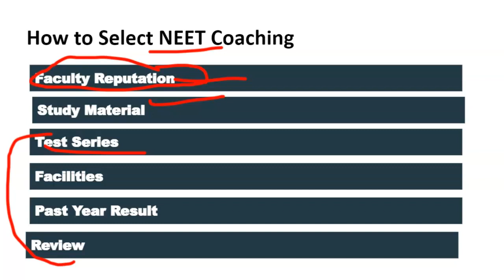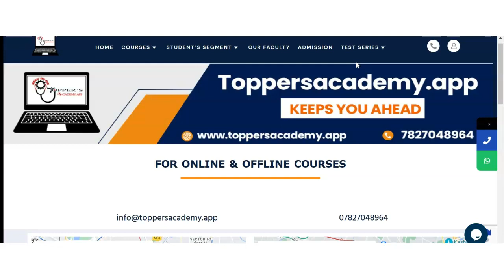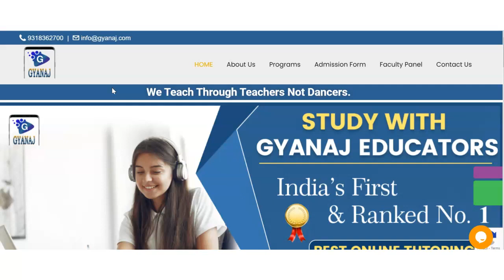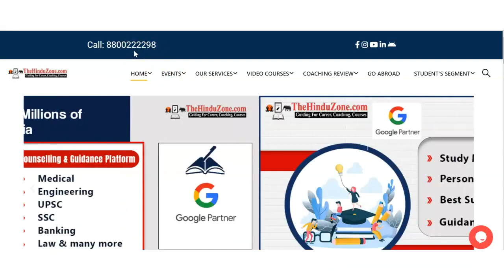Best NEET Coaching in Bajwa | Top NEET Coaching in Bajwa